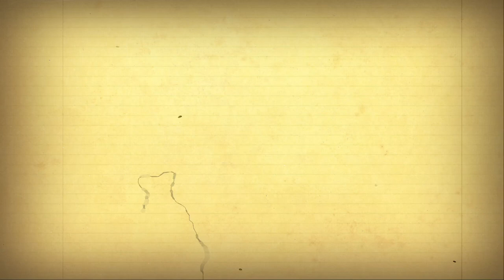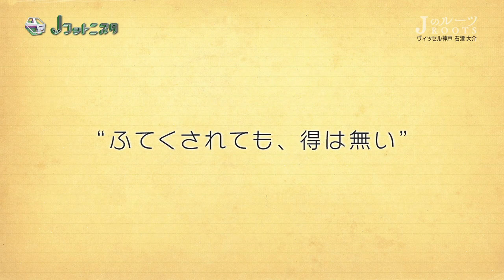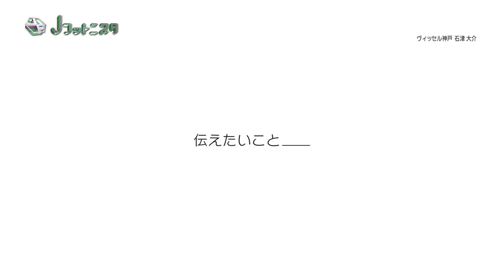石津 大介選手（神戸）出演！Ｊリーガーの原点に迫る「Ｊのルーツ」【朝日放送Ｊフットニスタ：4/4放送分】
関西発の日本サッカー応援番組『Ｊフットニスタ』（朝日放送／関西地区限定）。Ｇ大阪、神戸、Ｃ大阪、京都の最新試合のダイジェストを毎週お届け！こちらの動画はＪリーガーの原点に迫るコーナー「Ｊのルーツ」より、石津 大介選手（神戸）が登場した4月4日（月）放送分です。次回は4月11日（月）26:14～26:25に放送！「Ｊのルーツ」にはＣ大阪の関口 訓充選手が登場します！どうぞお見逃しなく!!